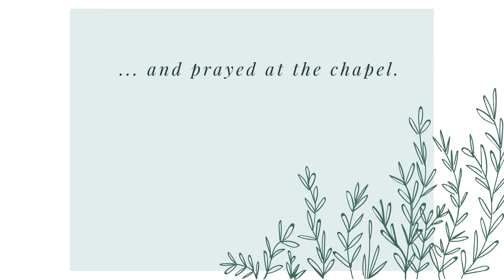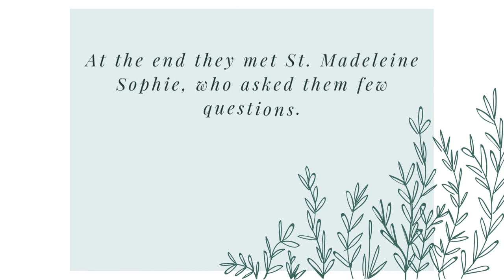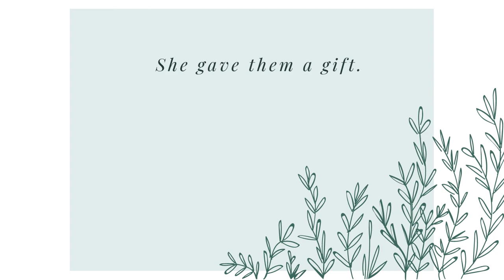Celebrating the Feast of St. Madeleine Sophie in Tarnow, Poland 2023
The Sacred Heart preschoolers in Tarnow, in the south of Poland, celebrated the Feast of Saint Madeleine Sophie. They listened to a story of her life and personality, got to know what she looked like by putting together a puzzle, and made pictures of flowers. After that, the children prayed in the chapel and then took part in a game, which consisted of solving riddles. At the end they met St. Madeleine Sophie. She asked them a few questions and gave them a gift.